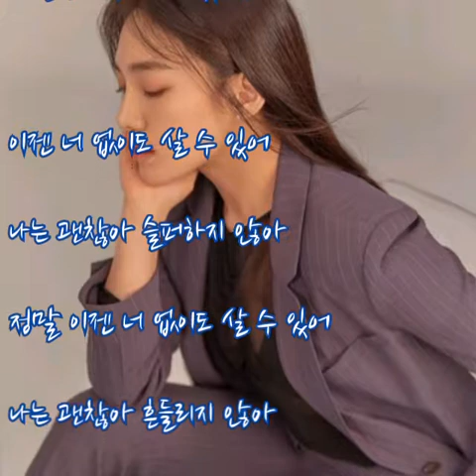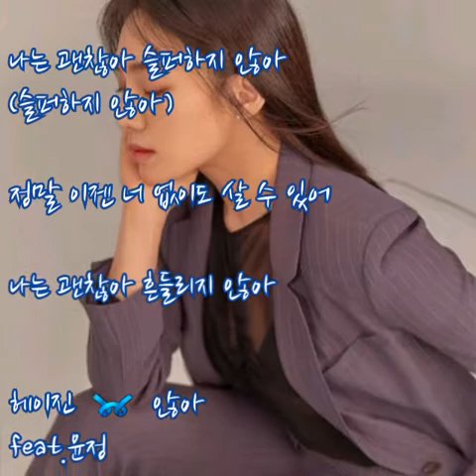헤이진 ➿ 않아 feat.윤정 (가사)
헤이진 ➿ 않아 feat.윤정

그땐 온종일 네 생각 뿐이었지
아픈 기억에 눈물만 났었지
돌아올 거라 믿었었지
너는 나를 떠나 버렸는데
내 하루는 네가 아닌 일과
네가 아닌 사람들로 채워지고 있어
조금씩 벗어나고 있어
더는 기다리지 않아 잘해내고 있어
이젠 너 없이도 살 수 있어
나는 괜찮아 슬퍼하지 않아
정말 이젠 너 없이도 살 수 있어
나는 괜찮아 흔들리지 않아
예전엔
내 눈에 내 맘에 내 안에
네가 전부였는데
더는 기대하지 않아 돌아가지 않아
내가 아프고 외로울 때면
내곁엔 네가 있었는데
내가 힘들 때도 즐거울 때도
내곁엔 언제나 너였는데